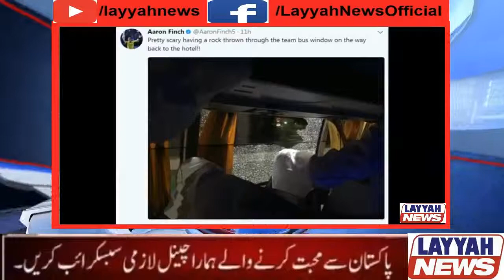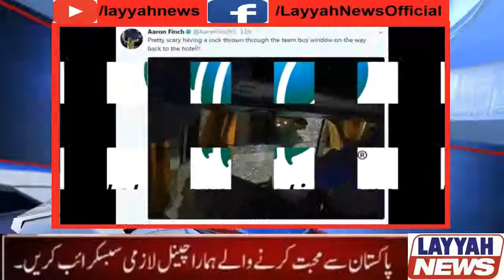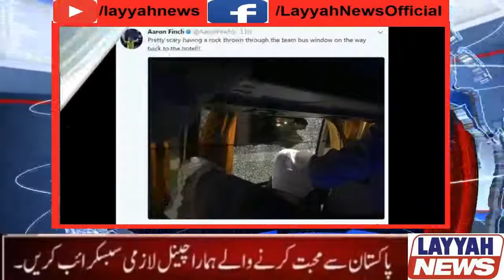ICC Announced Not Play Cricket in India After Attack on Australian Team bus 10 Oc